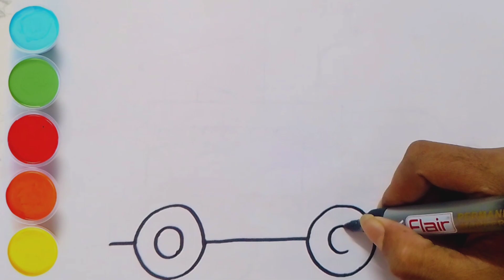How to draw a Icecream truck step by step || kids icecream truck || truck drawing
In this video we are going to draw a icecream truck step by step, easy ice cream drawing, icecream truck drawing, kids drawing videos

icecream drawing
icecream truck drawing
truck drawing easy